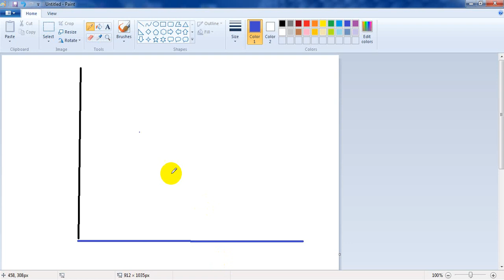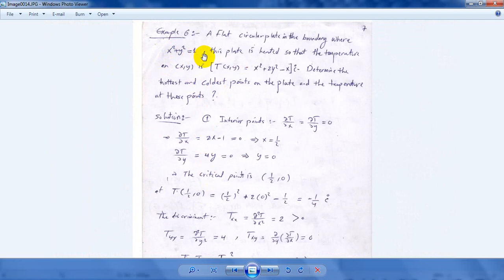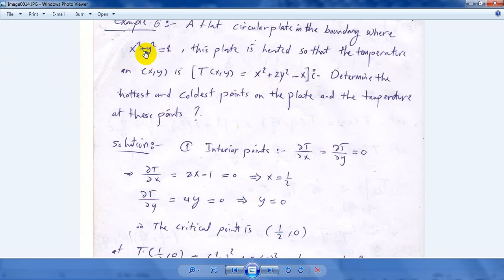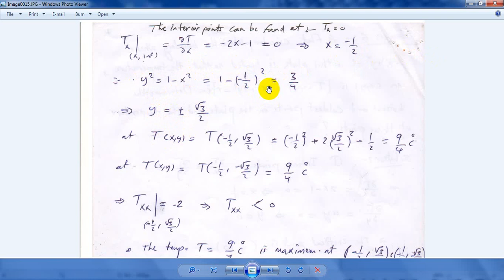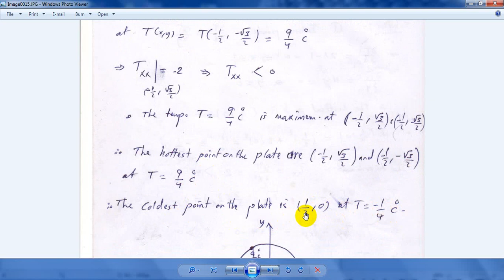مثال درجه الحراره العظمى و الصغرى